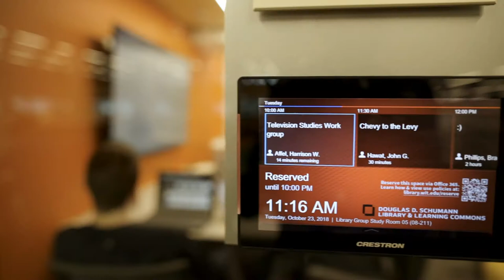Bachelor of Science - Computer Science & Society - Wentworth Institute of Technology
Pioneer the impact that computer science has on the world with Wentworth's Computer Science & Society degree. Lead the way on how we employ computing to benefit humankind and avoid the mistakes of the past.